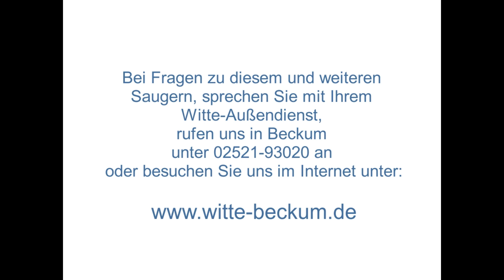Witte - DC Tromb 400 Vorstellung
Der DC Tromb 400 ist ein kraftvoller Baustellensauger - er schafft bis zu 400 m³/h. Er kann bei Feinstäuben unterschiedlicher Art verwendet werden, wie Bau-, Schleif-, Gips- und Betonstaäuben und an Bodenschleifmaschinen angeschlossen werden.
Weitere technische Details unter: goo.gl/1YUGJB